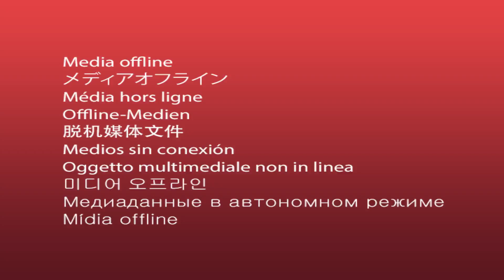MONACO IDŐMÉRŐ | F1 SZEZON #11.